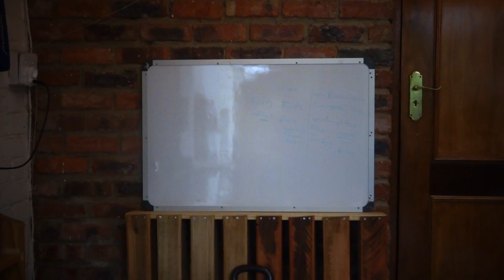End of Week two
My 90 day Fitness challenge I have given myself,   Follow me on the journey to a Six pack or hopefully just good general fitness and health : ) .

Breakfast:

Two Eggs, with toast
Lunch:

NA

Supper:

Spinach and fete cake
Mince and potato meal

Desert:

Cheese cake